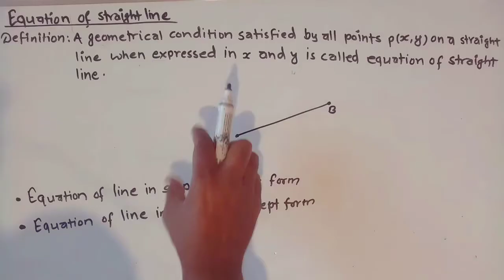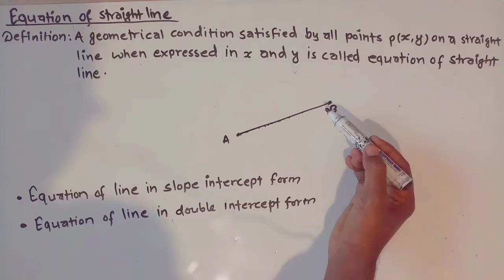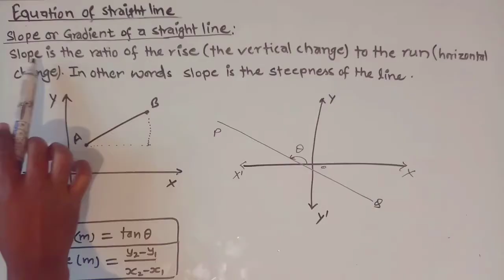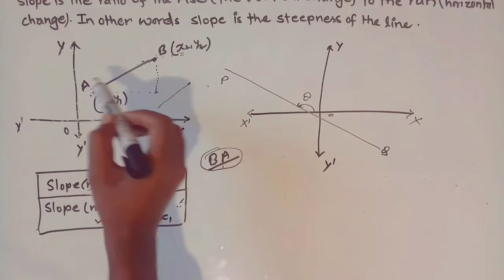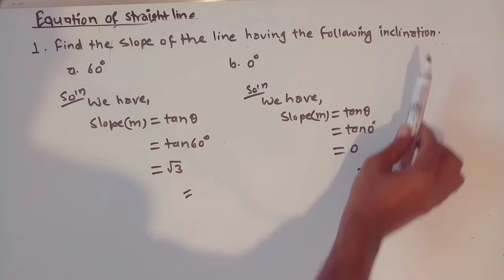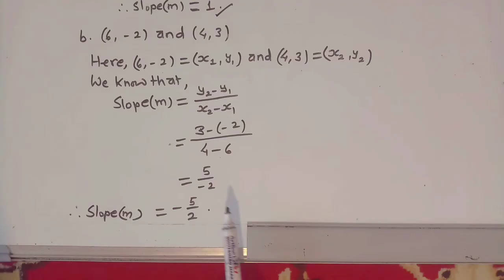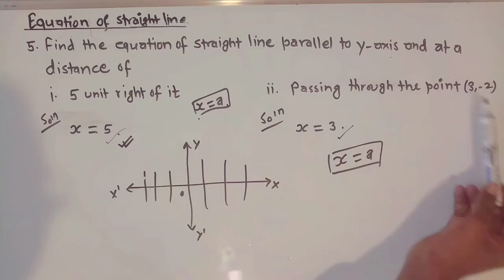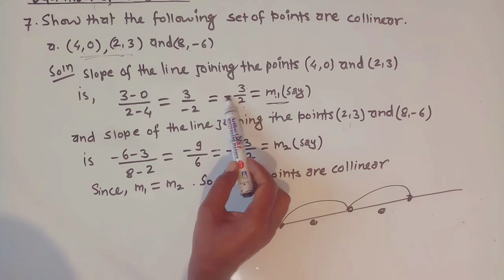01:Equation of straight line ||equation of straight line basic concept || Co-ordinate Geometry Basic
equation of straight line class 9,coordinate geometry class 9,class 9 opt math coordinate geometry, equation of straight line parallel to x-axis, equation of straight line parallel to y-axis,coordinate geometry class 9 bs academy nepal

01:Equation of straight line ||equation of straight line basic concept || Co-ordinate Geometry Basic

locus class 9, what is locus of a point in mathematics,locus coordinate geometry,equation of locus,locus class 10,locus don't memorise,coordinate geometry locus
Co-ordinate geometry class 9 | LOCUS class 9 questions solution and exercise | class 9 part 1,coordinate geometry locus

coordinate geometry class 9, section formula class 9,section formula class 10 questions, section formula, internal dividision, external division, mid point formula, centriod, median of a triangle, coordinate geometry locus,class 9 optional math coordinate geometry, class 9 opt math coordinate geometry part 2,class 9 opt math coordinate geometry part 4

Co-ordinate geometry class 9 | Section formula class 9 exercise questions solution
What Is a Coordinate Plane? Definition, Examples || Daily life uses || Coordinate Geometry Class 9
section formula class 10 questions, section formula, internal dividision, external division, mid point formula, centriod, median of a triangle
What are the coordinate planes?
What are the 4 coordinate planes?
How do you find the coordinate plane?
What is the example of coordinate plane?

Co-ordinate plane || Basics of coordinate plane || Daily life uses ||Coordinate Geometry Class 9
Co-ordinate Geometry Class 9 || Section formula exercise long questions solution || BS Academy Nepal